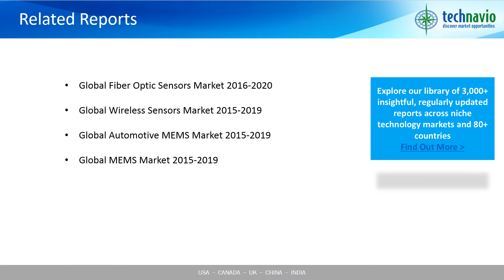Global MEMS Pressure Sensors Market 2016-2020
Technavio’s research analyst predicts the global MEMS pressure sensors market to grow steadily at a CAGR of 14% during the forecast period. The MEMS pressure sensors are integrated into the monitoring and controlling system used in various applications across automotive, industrial, medical, consumer electronic, and high-end devices. Growth in vehicle automation has led to the increasing need for semiconductor devices such as MEMS pressure sensors in several automobile applications.